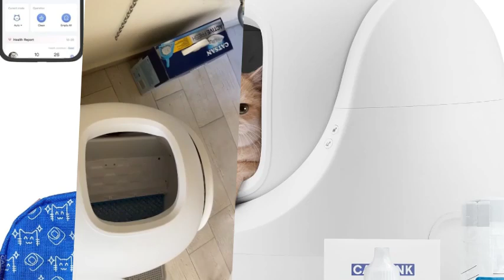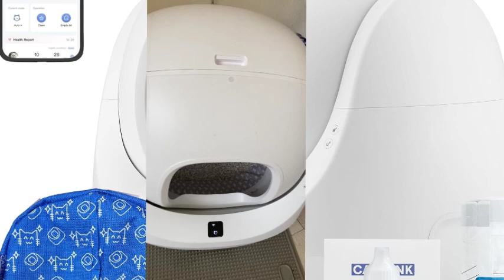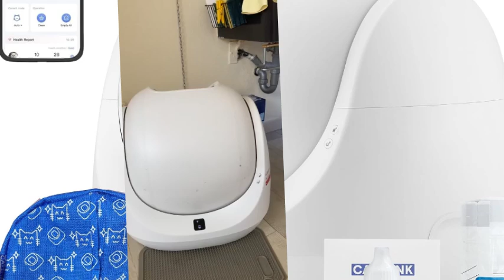Catlink Baymax Selbstreinigende Katzentoilette im Test [KURZ & KOMPAKT] Zusammengefasst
Catlink Baymax Selbstreinigende Katzentoilette, Überwachung der Gesundheit Ihrer Katze, Geeignet für Katzen von 1,5-10 kg, für Mehrere Katzen .
Willkommen zu einem neuen Video auf unserem Kanal! Heute werfen wir einen genaueren Blick auf die Catlink Baymax Selbstreinigende Katzentoilette und testen, ob dieses Hightech-Produkt wirklich hält, was es verspricht. Für alle Katzenbesitzer, die sich das Leben erleichtern und gleichzeitig die Gesundheit ihrer Katze überwachen möchten, könnte dieses Gerät genau das Richtige sein. Also bleibt dran, um zu erfahren, ob sich die Investition lohnt!
Die Catlink Baymax ist mehr als nur eine normale Katzentoilette. Mit einem Fassungsvermögen von 65 Litern ist sie ideal für Mehrkatzenhaushalte und kann bis zu 14 Tage ohne manuelle Reinigung auskommen. Dies spart nicht nur Zeit, sondern sorgt auch für eine konstant saubere Umgebung für die Katzen. Besonders praktisch ist der integrierte Abfallbehälter, der die Gerüche durch ein spezielles Desodorierungssystem reduziert. Dies ist ein großer Pluspunkt, da viele herkömmliche Katzentoiletten oft unangenehme Gerüche hinterlassen.
Ein weiteres Highlight dieser Katzentoilette ist die App-Steuerung. Über eine Verbindung mit dem Smartphone kann man die Katzentoilette von überall aus steuern – sei es während des Urlaubs oder einfach von der Arbeit aus. Besonders interessant für Katzenbesitzer ist die Möglichkeit, das Gewicht und das Toilettenverhalten der Katze zu überwachen. So kann man frühzeitig gesundheitliche Auffälligkeiten erkennen. Die App bietet zudem verschiedene Reinigungsmodi, darunter einen automatischen und einen manuellen Modus, was die Reinigung extrem flexibel macht.
In puncto Sicherheit ist die Catlink Baymax ebenfalls gut durchdacht. Sie verfügt über sieben verschiedene Sensoren, die unter anderem verhindern, dass die Katze während des Reinigungsprozesses eingeklemmt wird. Das sorgt nicht nur für mehr Sicherheit, sondern auch für mehr Ruhe im Alltag. Der Gewichtssensor erkennt Katzen ab 1,5 kg, was bedeutet, dass die Katzentoilette besonders für ausgewachsene Katzen geeignet ist.
Abschließend lässt sich sagen, dass die Catlink Baymax Selbstreinigende Katzentoilette eine durchdachte und praktische Lösung für Katzenbesitzer ist, die Wert auf Hygiene und die Gesundheit ihrer Vierbeiner legen. Besonders die Kombination aus automatischer Reinigung und Gesundheitsüberwachung macht dieses Produkt einzigartig. Wer also nach einer langfristigen Lösung sucht, sollte die Catlink Baymax definitiv in Betracht ziehen.